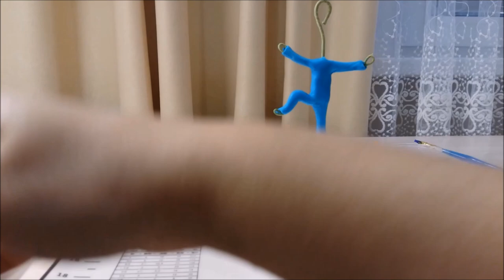Фиксик Нолик МК , Фиксики из мастики ( часть 1 - тело нолика)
Хотите украсить свой торт в стиле " Фиксики" ? Я покажу как легко можно слепить любимого героя из мультика Фиксики своими руками! Лепим нолика из мастики, сахарной пасты легко и играючи!
 Я покажу один из способов фигурки на каркасе

Фиксики ! Очень сложная для многих фигурка, я её леплю на каркасе, чтобы она не сломалась и смотрелась более живой. Если интересно, как я делаю каркас, пишите, постараюсь в ближайшее время снять мк .
Вес не указала, так как все зависит от величины каркаса

фигурки из мастики для начинающих